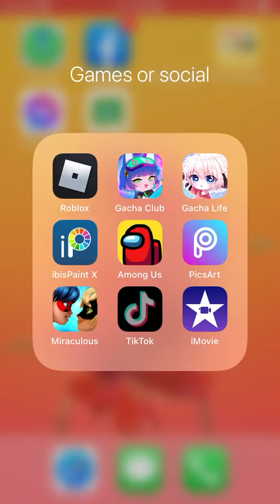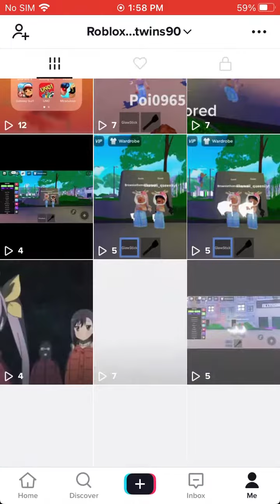This is only for who has tik tok